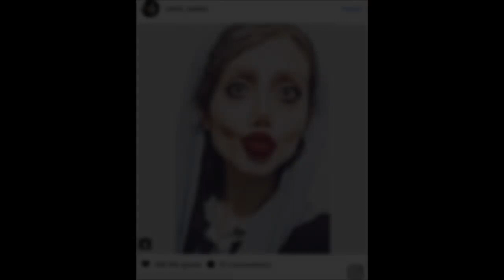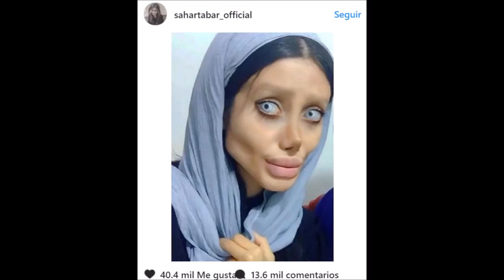Mujer se somete a 50 cirugías para parecerse a Angelina Jolie